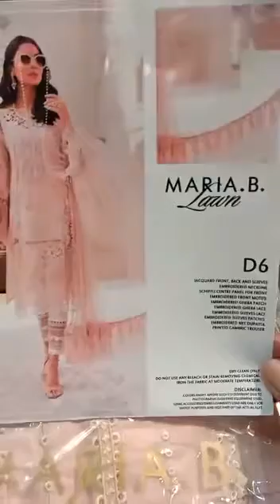Maria B D6 Lawn 2021 part1